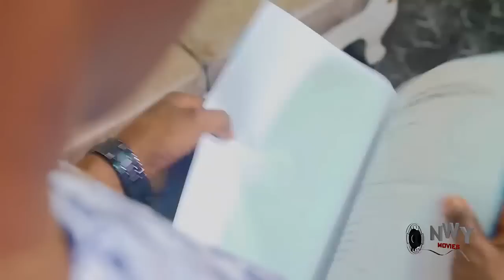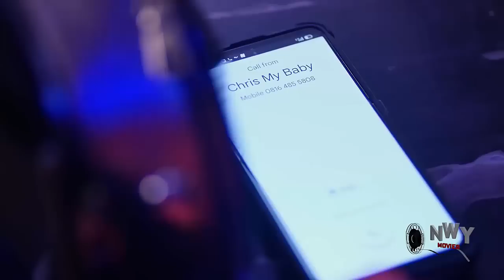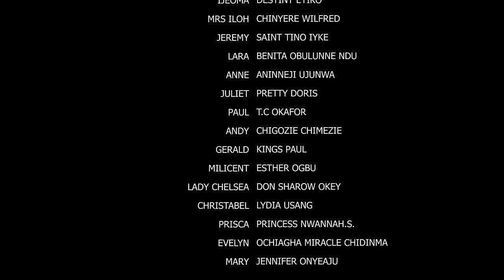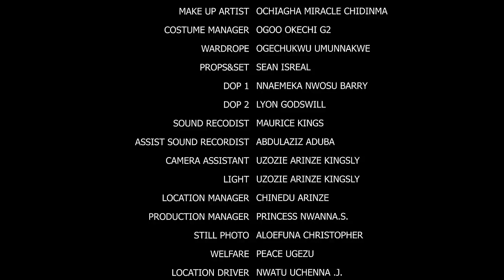WIFE TO BE (2023 Movie) - Frederick Leonard, Destiny Etiko, Peggy Ovire New Latest Nigeria Movie